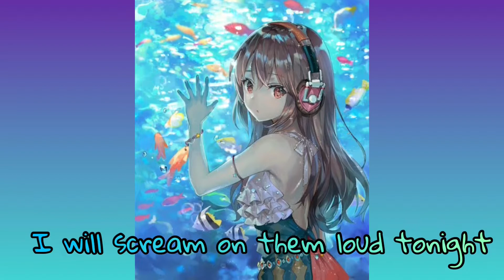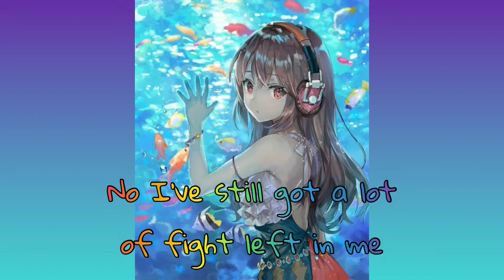Nightcore - Fight Song Rachel Platten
If you don’t want me to post this just tell me, so that I can take it down.